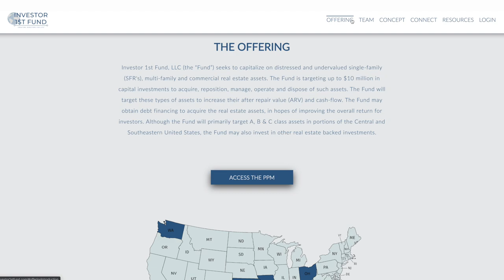USREEB: Cincinnati & Dayton, OH & Kansas City, MO Turnkey Real Estate | HoltonWiseTV Commercials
HoltonWiseTV viewers looking to invest in Kansas City, Cincinnati, or Dayton should take a look at USREEB. The objective at USREEB is to provide an outstanding turnkey investing experience that allows USREEB investors to achieve their real estate investment goals at a very high level. With tremendous knowledge and experience in the Cincinnati, Ohio, Dayton, Ohio and Kansas City Missouri real estate markets, USREEB is constantly developing positive relationships with our clients and helping to provide them with stable growth for their investment portfolios through investment properties and real estate investing solutions.